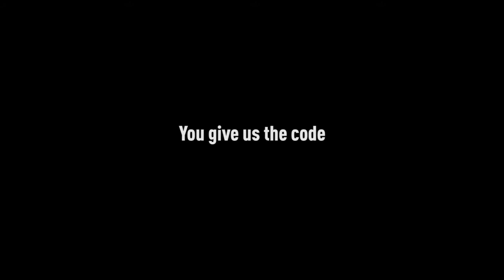lacquered glass , made by code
JB Glass brings to you Color Code - Lacquered glass in unlimited shades. Ask for any pantone shade by code, and you shall have it! Now interior designers and architects can give free reign to their imagination.
Color Code also gives you the widest choice in sheet thickness and the option of satin and gloss finish for every shade in both toughened and non-toughened glass. Additionally, the glass is reinforced with a safety backing film making it stronger, moisture proof and scatter proof in case of breakage. It is an environmentally friendly product and is made in accordance to industry standards.